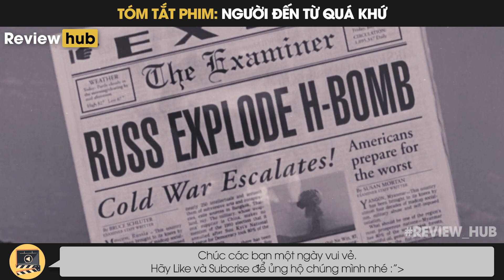Review Hub | Tóm Tắt Phim NGƯỜI ĐẾN TỪ QUÁ KHỨ Gia Đình Sống 30 Năm Trong Lòng Đất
Tóm tắt phim: NGƯỜI ĐẾN TỪ QUÁ KHỨ
Review Hub: Bọn tôi cập nhật, tóm tắt phim, review phim. Tóm tắt các bộ phim hay, chiếu rạp với đầy đủ các chủ đề, thể loại: